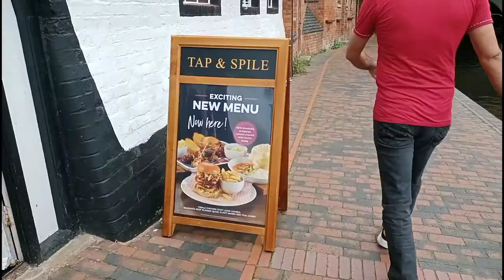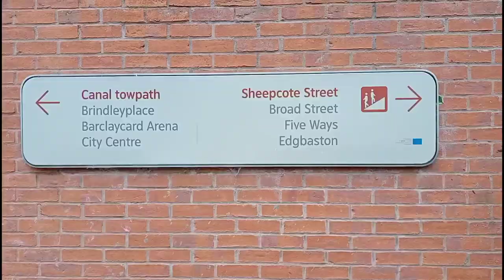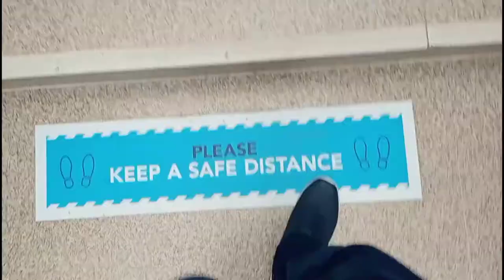Visit to Birmingham City Center UK - After Lockdown | Part One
Another visit to Birmingham Town Part One

Birmingham City Center